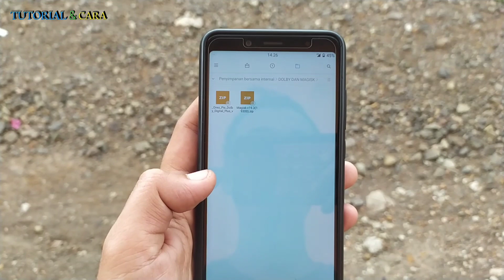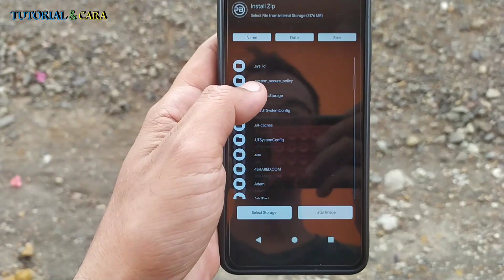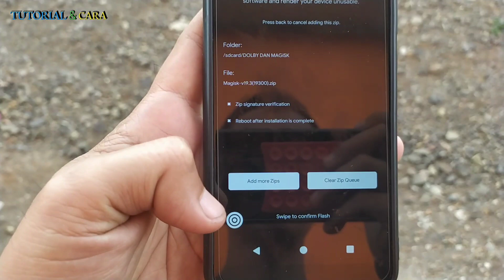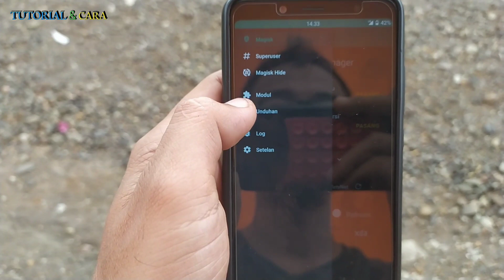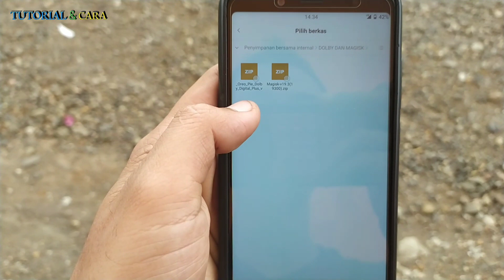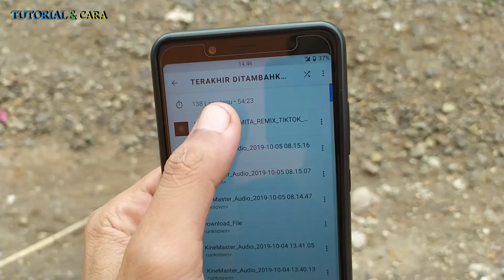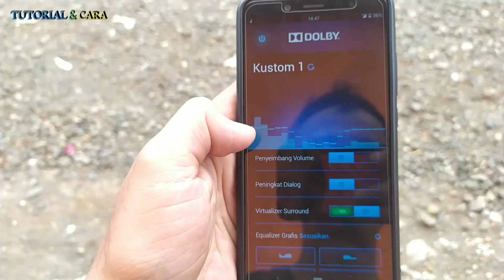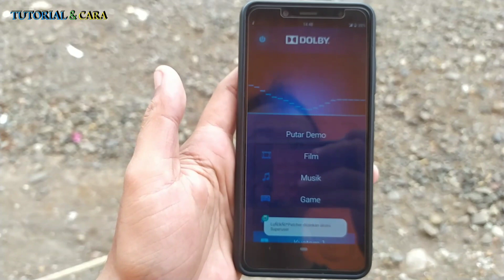Instal Dolby Digital Plus V6.1 Support Android Oreo/Pie Via Magisk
kali ini Saya Share Cara instal Dolby Digital Plus V1.6 Support Android Oreo/Pie Via Magisk, disini Saya tester Di Xiaomi Redmi Note 5 pro Via Magisk, Karena Dolby Digital Plus v6.1 File nya berbentuk Modul, Dolby Digital Plus Mempunyai Efek  yang luar biasa Suara di hasil Lebih detail dan enak di dengar apalagi memakai handfree. Untuk Bahannya silikan download di bawah ini :

     Setelah terdownload bahannya silikan ikuti tutorial seperti video di atas.Apabila terjadi apa - apa Saya tidak bertanggung jawab, Usaha selalu backup rom via Twrp Biar lebih aman kalau ada kendala

Jangan Lupa Dukung Channel ini agar terus Berkembang agar kami lebih semangat berbagi hal2 yang positif dan menghibur bagi banyak orang, Kalian cukup Klick Tombol SUBSCRIBE, LIKE dan SHARE ke teman2 kalian ( Semua itu gratis dan ibadah ). Terima Kasih